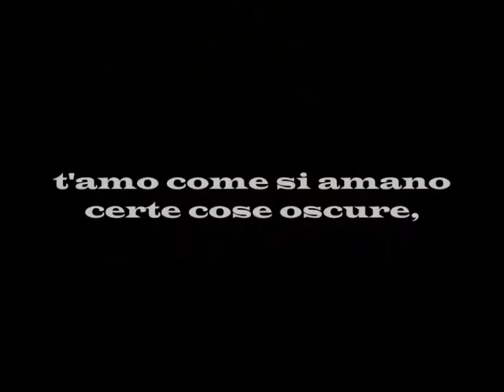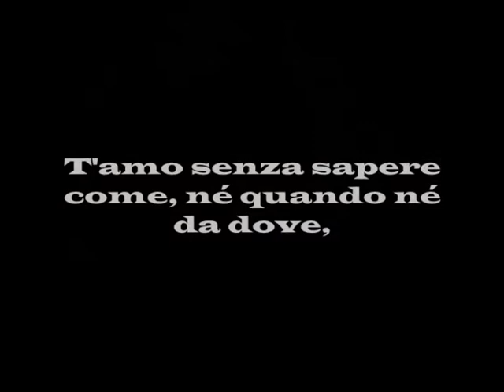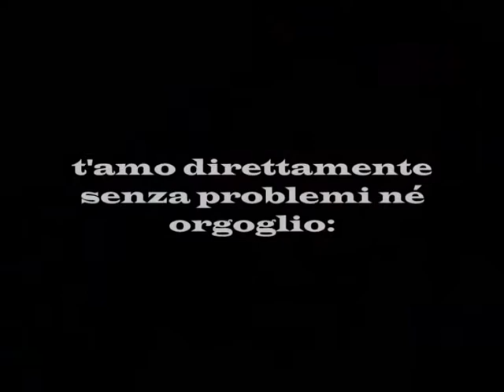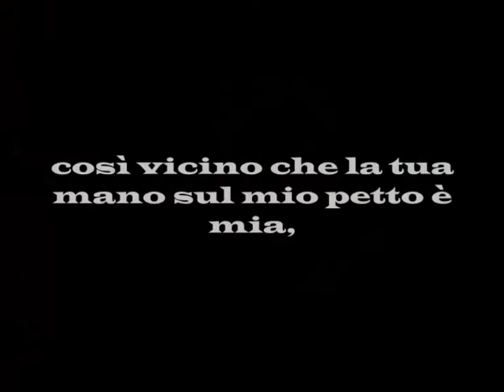Robert Pattinson || Vanity Fair Pics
Poesia:  "T'amo come si amano certe cose oscure" di P.Neruda.